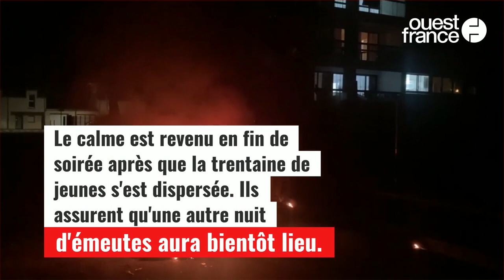Émeutes à Alençon : les images d'une nuit de violences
Dans la nuit du mardi 26 au mercredi 27 octobre 2021, le quartier de Perseigne, à Alençon (Orne), a été le théâtre d'impressionnantes émeutes. Une trentaine de jeunes encagoulés a incendié une quinzaine de véhicules. L'objectif ? Obliger les pompiers et les forces de l'ordre à intervenir afin de les viser avec des mortiers d'artifice. Des barrages ont même été dressés à plusieurs points du quartier pour favoriser ce que des policiers décrivent comme "un guet-apens". Cet épisode de violence s'explique par l'interpellation d'un jeune du quartier, plus tôt dans la matinée, pour des questions de trafic de stupéfiants. Personne n'a été blessé au cours de la soirée.